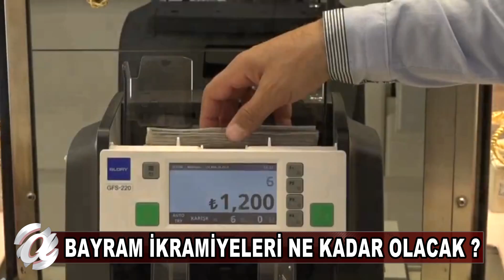NEVŞEHİR – PARALAR O GÜN HESABA YATACAK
Binlerce vatandaşı yakından  ilgilendiren o haber geldi bayram ikramiyeleri nisanın son haftası hesaplara yatacak.